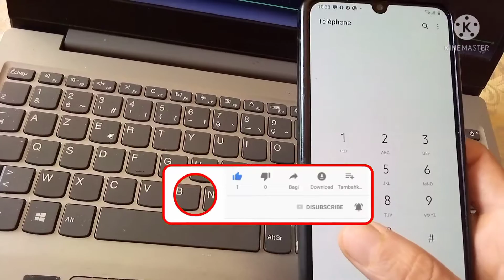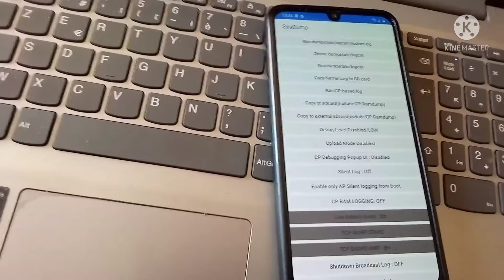code magique pour regler le problème de votre batterie qui se décharges rapidement android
code:*#9900#
dans cette vidéo je vous montre comment régler le problème de déchargement de batterie juste avec un code